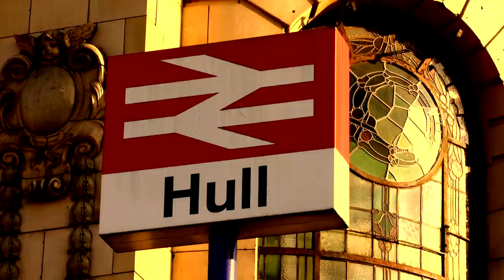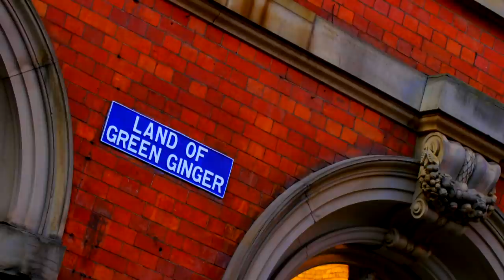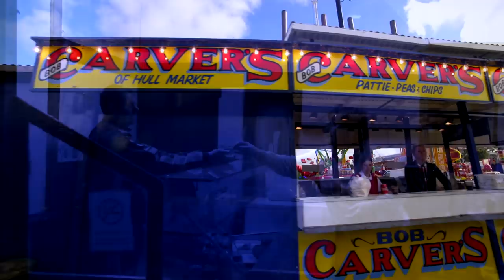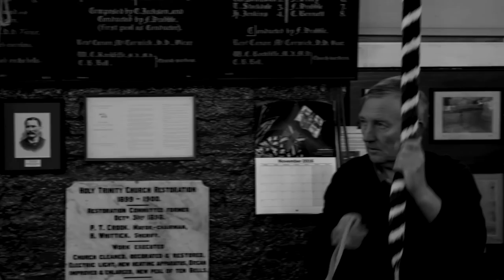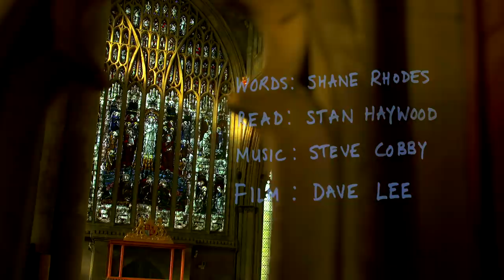The City Speaks By Shane Rhodes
Created for the opening ceremony of 2017 Hull City of Culture, this film takes Shane Rhodes' poem about the history of Hull and its people and attempts to reflect the words by showing the city and citizens as they are in the present day.

Avoiding many over-familiar buildings, the constantly-moving shots are intended to give a pavement level view of the city, just as any Hullensian has had over the past couple of centuries. (All elevated footage is shot from the roof of Holy Trinity church, which is specifically mentioned in the poem)

Where the poem tells the story of Hull's past, he film is intended to show the city as it is now. The people featured in the film were selected randomly so that they reflect the actual citizens of the city.

The film was made entirely by people born and raised in Hull. Shane Rhodes is a poet and publisher, Dave Lee is a TV producer, writer and film-maker, Steve Cobby is a musician, DJ and producer and Stan Haywood is an actor.